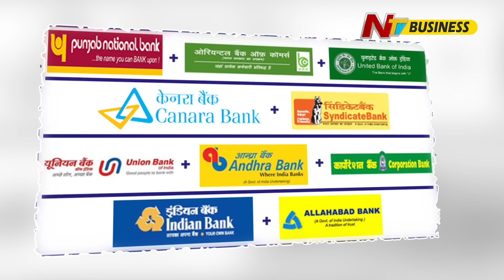అన్ని శనివారాలు, ఆదివారాలు కూడా సెలవే? | Ntv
Five-day work for bank employees soon. Finance Minister to issue notification